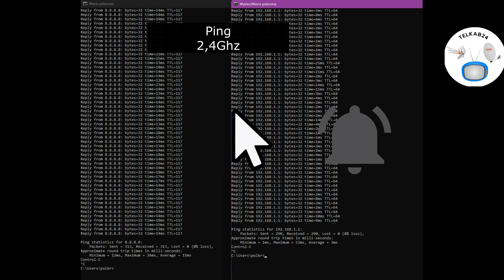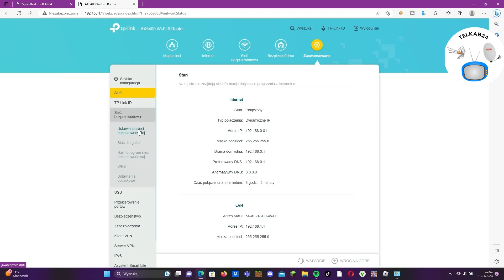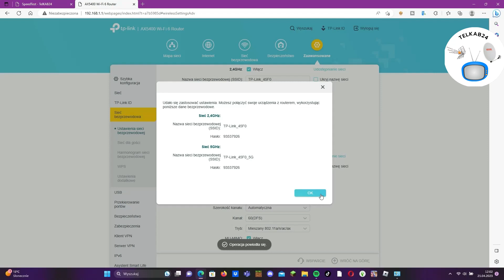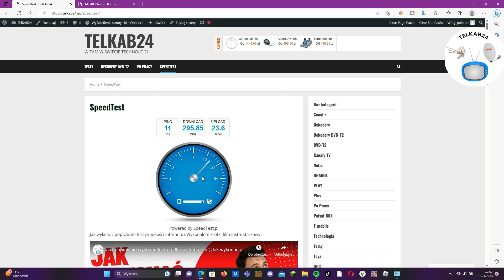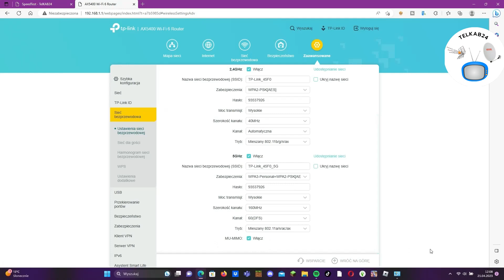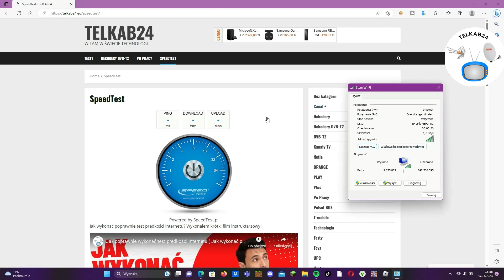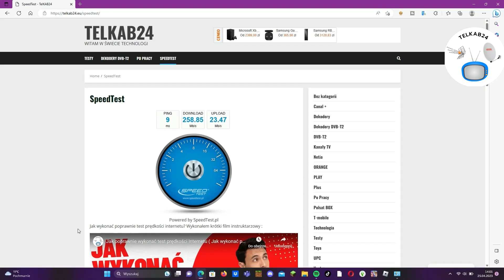Praktyczny test routera z Wi-Fi6 Tp-Link Archer AX72 - zobacz, jak działa!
Witajcie w moim teście routera z Wi-Fi6 Tp-Link Archer AX72! W tym filmie przedstawiam praktyczny test tego urządzenia i pokazuję, jak działa w różnych warunkach. Zobaczysz, jak wydajnie przesyła dane oraz jak radzi sobie w bloku z wielkiej płyty.

Oto dane techniczne routera Tp-Link Archer AX72:

Standardy sieciowe: Wi-Fi 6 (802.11ax), kompatybilny wstecznie z Wi-Fi 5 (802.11ac/n/a/g/b)
Prędkość transferu: do 5400 Mb/s (4804 Mb/s na 5 GHz + 574 Mb/s na
Liczba anten: 6 wysokiej wydajności anten
Procesor: 1,8 GHz czterordzeniowy procesor CPU
Pamięć flash: 512 MB
Porty LAN: 4 x 10/100/1000 Mb/s
Porty WAN: 1 x 10/100/1000 Mb/s
Port USB: 1 x USB 3.0
Obsługa aplikacji Tether
Obsługa technologii MU-MIMO i OFDMA
Smart Connect
Obsługa QoS
Obsługa IPTV
Obsługa IPv6
Obsługa protokołów VPN: PPTP, L2TP/IPsec, OpenVPN
Obsługa sieci gościnnych
Obsługa trybu Access Point

Spis treści :
0:00 Wstęp
1:58 Omówienie wyglądu Routera Tp-Link
3:25 Test sieci 2,4Ghz bliska odległość
6:25 Test sieci 5Ghz bliska odległość
8:45 Test sieci 2,4Ghz oraz 5Ghz duża odległość
11:35 Podsumowanie